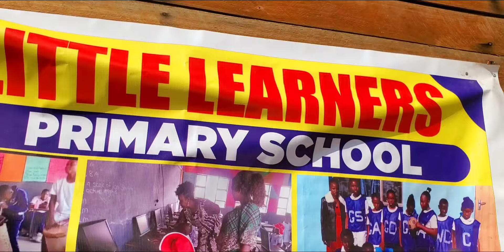IN CHIPINGE 2 @LITTLE LEARNERS PRIMARY SCHOOL